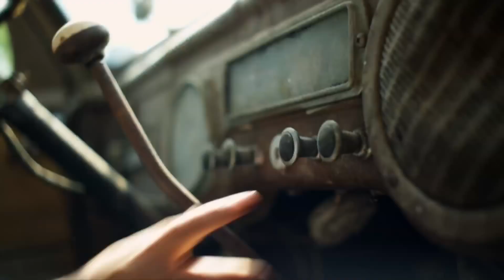الثورة الاجتماعية ... تذكرني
فكر معي ..
ما هو أفضل كمبيوتر؟ماكينتوش؟ ماذا عن الكمبيوترات الرئيسية التي تستخدمها ناسا؟ كلا انظر إلى الأعلى.. في رؤوسنا. هذا هو الكمبيوتر الأفضل وعيونكم، أرى أنكم جميعاً مازلتم تفتحون عيونكم هذا جيد. ولكن هل تعلمون ماذا ترون؟ أعني ما ترون فعلاً؟ كل ثانية. في كل ثانية تستقبل عيونكم 72 جيجابايت من المعلومات أفضل كاميرا في العالم. أليس هذا رائعاً؟كمبيوتر وكاميراوهذه البيانات، هذا الرمز هي هنا خلف نظام حماية متمثل بشخصياتنا 86 مليار خلية عصبية، تطورت لتفهم وتترجم لتعطينا نظرتنا للعالم من حولنا الجبال والأنهار وغابات السافانا. كل حيوان في جميع أشكالهم وأحجامهم الرائعة الأصدقاء والعائلة والأحبة والناس الموجودين حولنا الآن. كل شيء وكل شخص قد قابلته موجود هنا جميعها حكايات وذكريات مليئة بالمشاعر... سعادتك وحزنك وفرحك وكآبتك وحبك .. وحبك الضائع ومجموعة القصص هذه تكونك أنت. مشروع مستمر ينتهي فقط عندما تموت
ذكرياتك هي حياتك في بادئ الأمر لدينا الحتمية الوراثية رغبة مميزة بالمشاركة ما الذي يجعلنا بشراً؟ إحساسنا بذاتنا وقدرتنا على مشاركتها. نعمتنا الأعظم لنرجع إلى الخلف قليلاً رسومات الكهوف. أولا نحن نرسم لنقول "أنا كنت هنا"، ثم نرسم لنقول لماذا نحن هنا لننقل معرفتنا وخبراتنا لنبني على ما نعرفه. وهذا هو التطور, المشاركة للبقاء نحن نتشارك المزيد والمزيد، الآن نحن نتشارك أصدقاءنا نتشارك في يوتيوب ونتشارك مواقعنا نتشارك صوراً حميمية، ولربما أحيانا نتشارك ما هو أكثر من ذلك بعد بضعة كؤوس
في كل مرة نتشارك فيها نعكس شخصياتنا، أنفسنا. لكن هذا طبيعي الابتكار يغير اللعبة، دائما قبل 20,000 سنة 1,000 سنة وعشر سنوات. وغدا، لا يهم التداخل هو أمر جيد إن كان بابتسامة أو وشم أو بهاتف في جيبك العرقلة والابتكار بمختلف الأشكال يخلقان شقوقاً وإمكانية لقفزات لم تكن متخيلة في التكنلوجيا والاتصالات اليوم نرى العالم مشتعلاً. مشتعلاً بالبيانات والمعلومات ولكن هناك ثورة قريبة .. لا شيء أقل من الترجمة الكلية لمشاعرنا البشرية، هذه الدوافع نحو المعلومات اتصال نقي
أؤمن بأننا عند الحد الأقصى ترى أمامك شبكة الانترنت الخاصة بك شبكة من المشاعر الصافية، اتصال حقيقي ليأخذنا أخيرا لأبعد من رسومات الكهوف هذا ليس خيالاً علمياً! يمكن للأطباء التحدث للمرضى الذين في غيبوبة، ويمكنك التحكم بلعبة بواسطة عقلك. هذا يحدث الآن عالم من المشاعر المتشاركة. حيث يتم تضخيم التجربة الأعظم بمليون ومليار مرة هل يمكنك تخيل الحب؟
الآن هل يمكنك تخيل حب أقوى بمليار مرة؟ تعاطف مشاعر حقيقية مستقبل جديد. عالم سنخلقه، حيث حواجز اللغة ستلغى
تخيل ما الذي يمكننا تحقيقه تذكرني .. تذكر أين كنت جيل التواصل الاجتماعي الجديد قادم لأن غداً هو المستقبل الذي نتشاركه جميعاً

ترجمة: رهف موسى
فريق الترجمة العربية في حركة زايتجايست